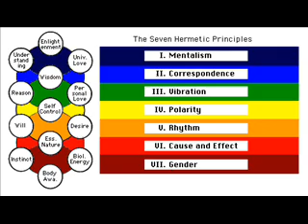(2of6) Alan Watt - Predictive Programming Theory and Practice 1of2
*What is predictive programming? Alan Watt explains:

"Hollywood is the magician's wand (holly-holy) which has been used to cast a spell on the unsuspecting public. Things or ideas which would otherwise be seen as bizarre, vulgar, undesirable or impossible are inserted into films in the realm of fantasy. When the viewer watches these films, his/her mind is left open to suggestion and the conditioning process begins. These same movies which are designed to program the average person, can give the discerning viewer a better understanding of the workings and the plan of the world agenda. "Be-aware".

Predictive Programming - The power of suggestion using the media of fiction to create a desired outcome."